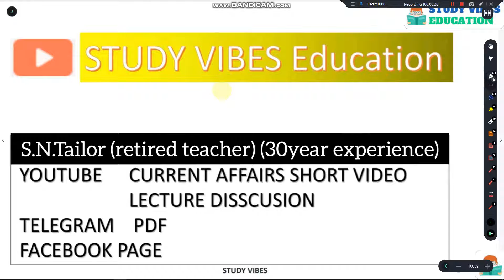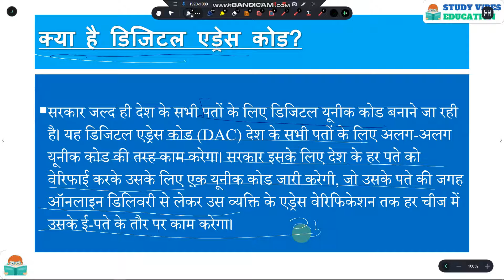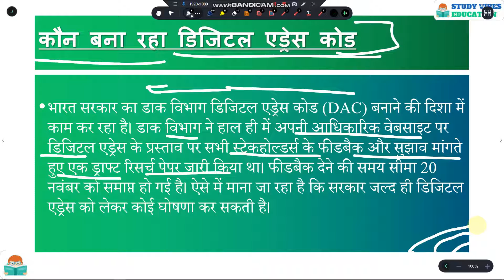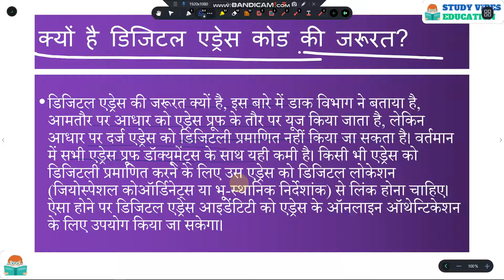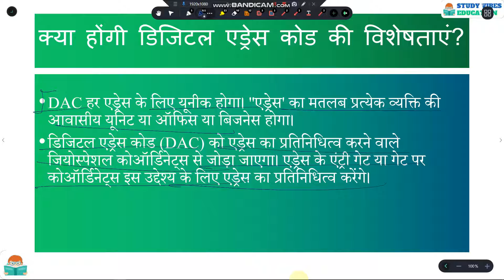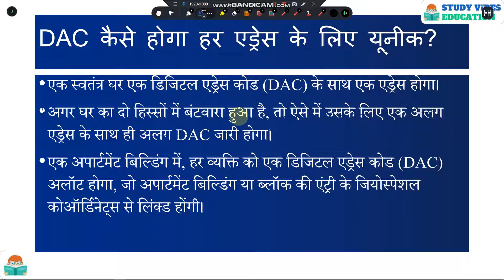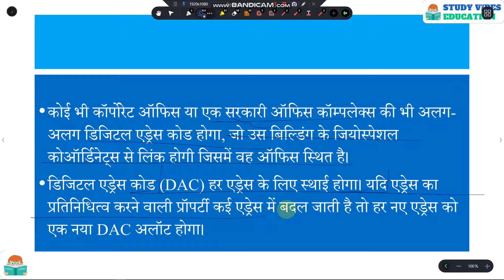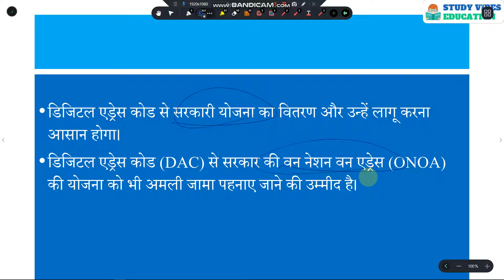आधार की तरह नया जरूरी नंबर, ये बताएगा आपका डिजिटल पता, जानिए और क्या-क्या काम आएगा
1857 INDIAN Revolutionaries || भारत में यूरोपियन के आगमन से गांधी युग तक का सफ़र

1857 INDIAN Revolutionaries || भारत में यूरोपियन के आगमन से गांधी युग तक का सफ़र playlist link